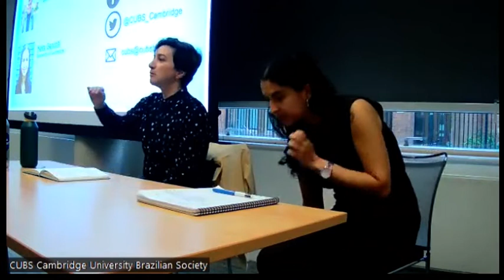Cambrígia: Navigating UK Academia as an International Scholar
In this event, Haira Gandolfi (University of Cambridge) and Mara Nogueira (Birkbeck, University of London) shared their experiences in the UK academia with a particular focus on the opportunities and hurdles faced by international academics.

Speakers:

Haira Gandolfi joined the Faculty of Education in 2020, having previously worked as a Research Fellow at the UCL Institute of Education/UK, from where she also obtained her PhD in Education in 2019. She teaches on various programmes across the faculty around Decoloniality, Curriculum and Pedagogy; Science Education and Science & Technology Studies; Teachers’ Development and Professionalism; and qualitative school-based research methodologies. Prior to her time in the UK, Haira worked as a Science and Chemistry teacher for 8 years in secondary schools and in post-secondary/technical colleges in Brazil. She also holds a BSc in Chemistry, a BSc in Chemistry Teaching and a MA in Science Education, all from the State University of Campinas (UNICAMP)/Brazil.

Mara Nogueira is a Lecturer in Urban Geography and Director of the MA/MSc Cities Programme. She obtained her PhD in Human Geography and Urban Studies from the London School of Economics. Mara works on the cross-class politics of urban space production, with an emphasis on the (re)production of socio-spatial inequality in urban Brazil. Her work focuses on the encounters between the urban poor, the middle-classes and the state, exploring how those encounters shape urban space, policy making and social class. She joined Birkbeck in 2020, having held a fellowship previously at the London School of Economics and Political Science. Mara also holds a BSc and a MSc in Economics, both from the Federal University of Minas Gerais, Brazil.